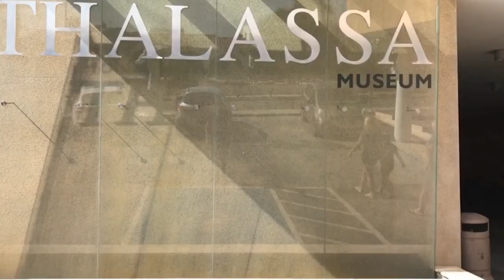Ayia Napa Cyprus Travel Guide: 11 BEST Things to do in Ayia Napa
How to Travel the World for (Almost) Free // Here are the best things to do in Ayia Napa, Cyprus.

Ayia Napa, located on the southeastern coast of Cyprus, is renowned for its stunning beaches, vibrant nightlife, and crystal-clear waters. Join us as we embark on a virtual adventure through the sun-soaked streets and breathtaking coastal landscapes of Ayia Napa.

Our journey begins with a visit to the famous Nissi Beach, a postcard-perfect stretch of golden sand and turquoise waters. Immerse yourself in the refreshing Mediterranean Sea, relax under the sun, and enjoy thrilling water sports such as jet skiing and parasailing. Experience the lively beach bars and soak in the energetic atmosphere that makes Nissi Beach a favorite among locals and tourists alike.

Next, we venture to the captivating Cape Greco, a nature park that boasts rugged cliffs, hidden caves, and stunning panoramic views of the coastline. Explore the picturesque sea caves, take a refreshing dip in the Blue Lagoon, and embark on scenic hiking trails that lead to breathtaking viewpoints. Discover the diverse flora and fauna of the area and capture unforgettable moments in this natural paradise.

For a taste of history, we visit the Ayia Napa Monastery, a tranquil haven nestled in the heart of the town. Learn about the monastery's fascinating history, explore its beautiful architecture, and discover the peaceful courtyard. Take a moment to reflect and embrace the serenity of this spiritual sanctuary.

To experience the vibrant nightlife of Ayia Napa, we take you on a virtual tour of the bustling Ayia Napa Square. Discover a plethora of bars, clubs, and restaurants offering a lively and energetic atmosphere. Dance the night away to international DJs, savor delicious cuisine, and immerse yourself in the pulsating nightlife scene that has made Ayia Napa famous worldwide.

For those seeking adrenaline-pumping adventures, we explore WaterWorld Waterpark, one of Europe's largest waterparks. Join us as we experience thrilling water slides, lazy river rides, and wave pools. Indulge in a day of family fun and create unforgettable memories in this thrilling aquatic playground.

Ayia Napa is a destination that offers something for everyone, whether you're looking for relaxation on pristine beaches, exhilarating water activities, or vibrant nightlife. Join us on this virtual adventure as we uncover the captivating wonders of Ayia Napa, Cyprus!

Keep watching to see the top things to do in the Ayia Napa, top attractions in Ayia Napa, places to visit in the Ayia Napa and Middle East travel guides.

Inspired by Top 10 things to do in Ayia Napa 2023!

Inspired by AYIA NAPA, CYPRUS! The Ultimate Holiday Destination! The BEST Beach in Cyprus! (Nissi Beach)

Inspired by Ayia Napa Нotels and Beaches. Check out any hotel in 1 minute.

Inspired by 5 Things You NEED To Do in Ayia Napa Cyprus 2023

Inspired by Beach Walk 4k Cyprus Nissi Beach Ayia Napa Summer Vibes 2022 🇨🇾 Incredible Beach!

Free To Use Music for Video